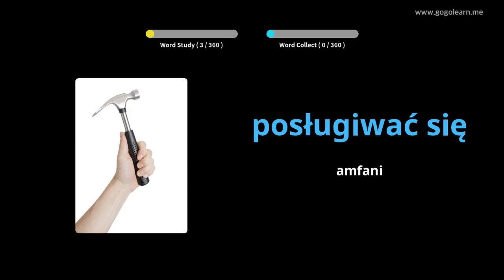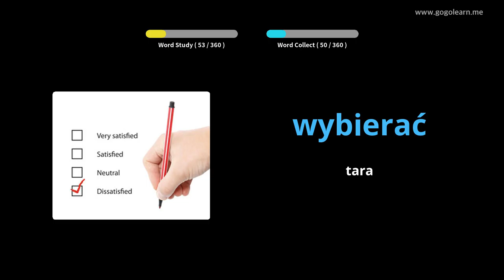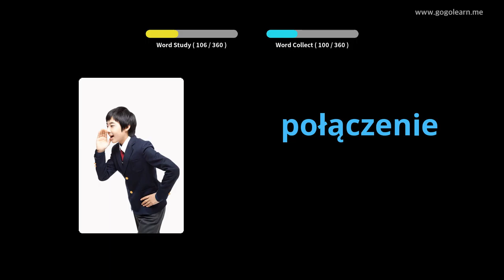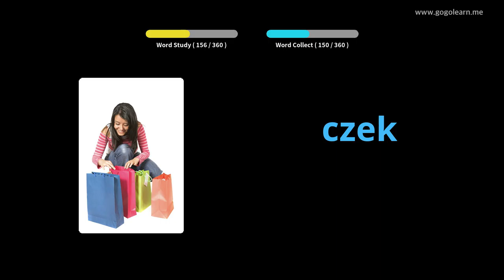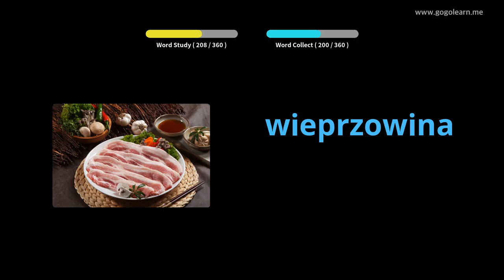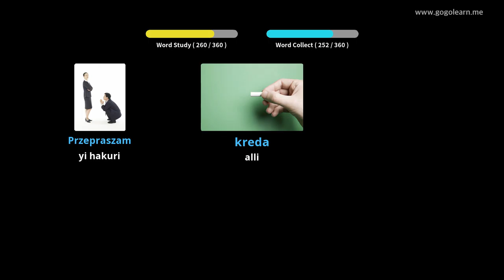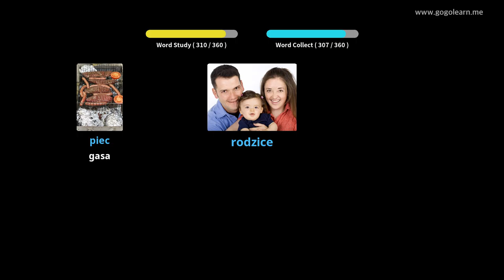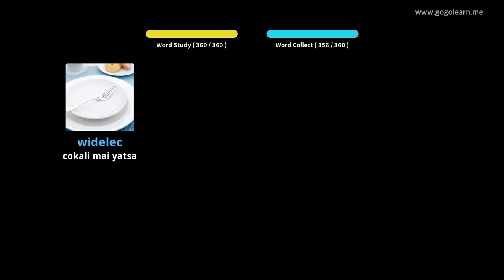Yaren mutanen Poland Yaren Asali | Golearn